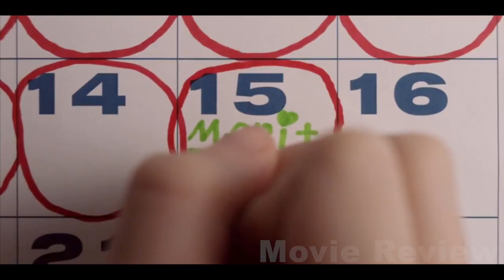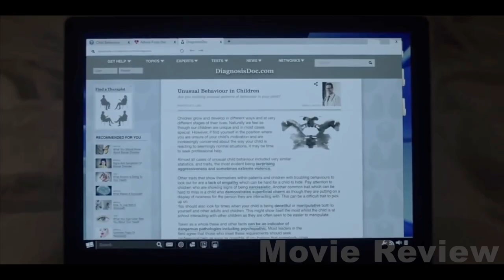Bad Seed: No horror scenes, yet it leaves you utterly spine-chilled.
A little girl with a high IQ carries many lives on her back for a medal. When her father found out, he wanted to eliminate the harm for the people, and eventually died at her hands. High score suspense film.
The film is titled "The bad seed."